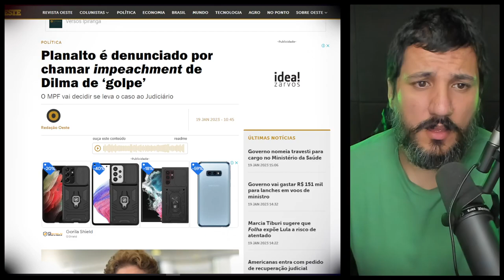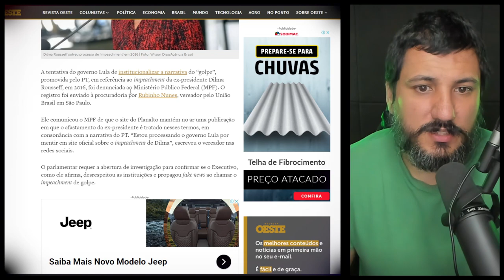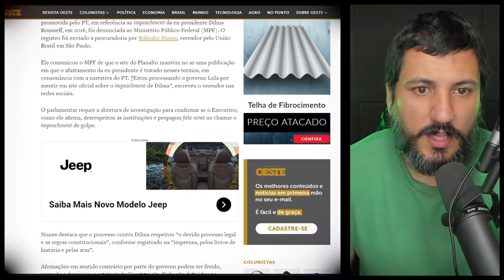Planalto é denunciado por chamar impeachment de Dilma de ‘golpe’